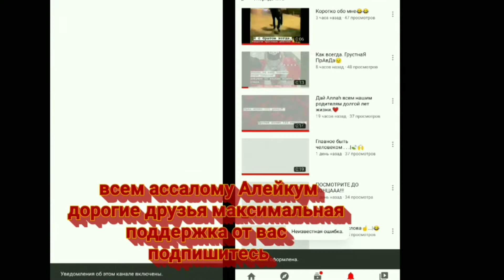taj_mma Дастин Геджи . Я готов умереть в бою с Хабибом